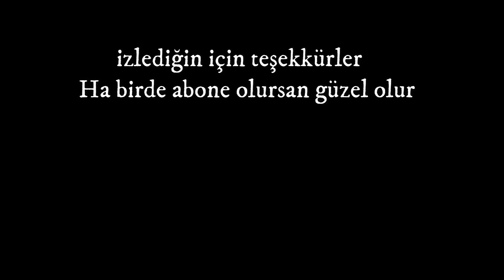Rust Türkçe- BÜTÜN ÇEVREDE TERÖR ESTİRİP ONLİNE RAİD l EFSANE GÜN l Sezon 3 Bölüm 4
Hep bişeyler yazmak aklıma gelir ama nedense bu videoda düşünceler el vermiyor.

İletişime geçmek isterseniz diye bırakıyorum.